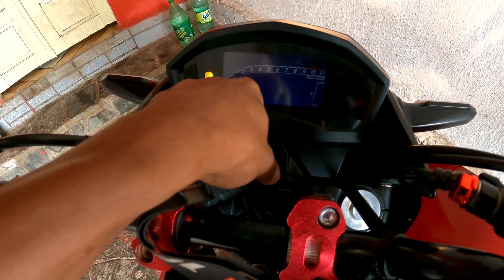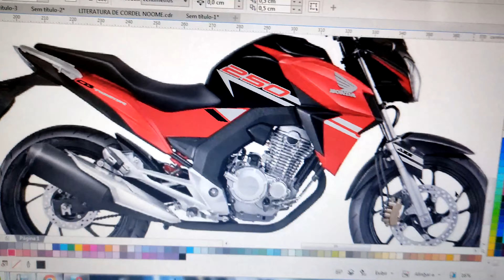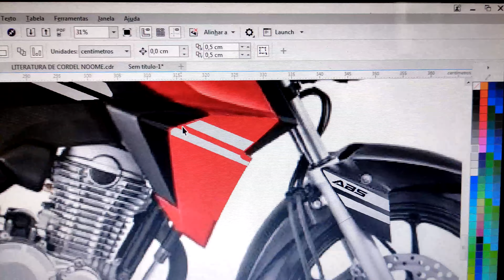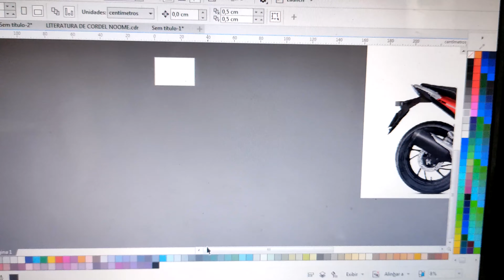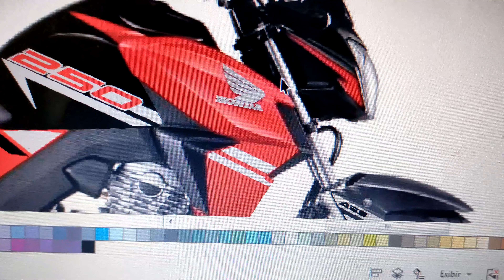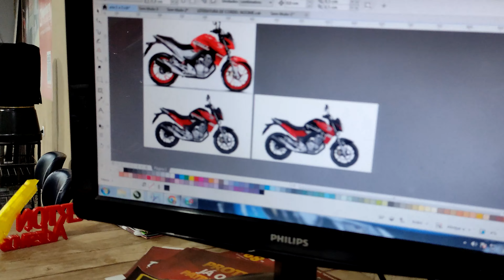VAMOS DA INICIO A PERSONALIZAÇÃO DA CB TWISTER CABULOZA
ME SEGUE NO INSTAGRAM RAPAZIADA

como deixar a cb twister mais bonita
adesivos para a cb twister
cb twister personalizada
cb twister tuning
projetinho para a cb twister 250
cb twister 250 modificada